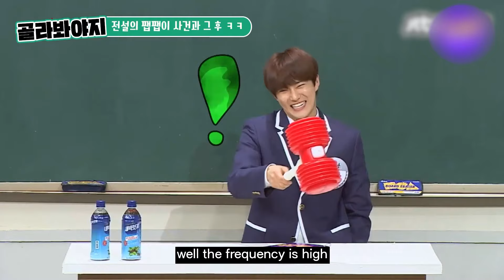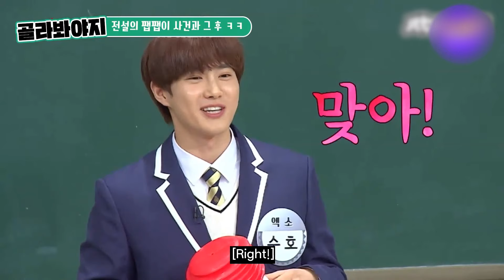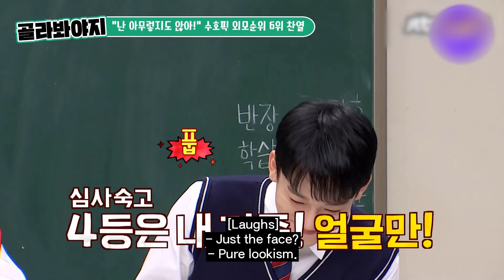12-Minute Video Where Suho & Chanyeol 'Excessively Treasure' Each Other (😂)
Two handsome and cute people bickering.
I'm just happy to see it.♡